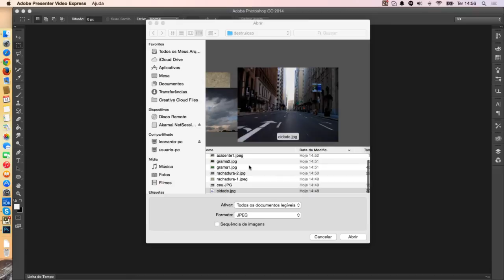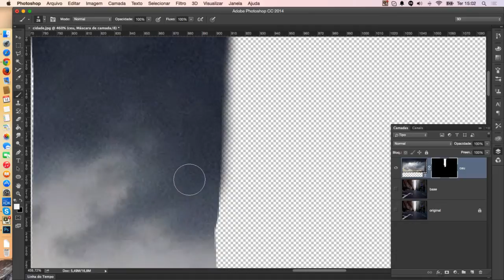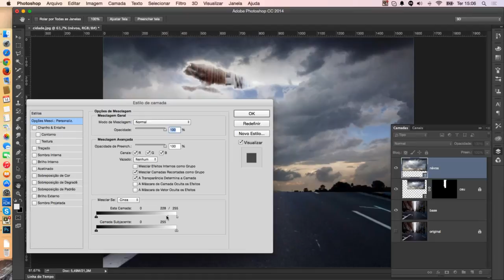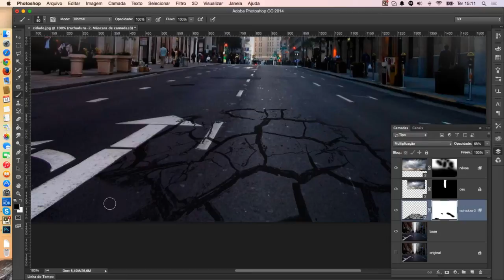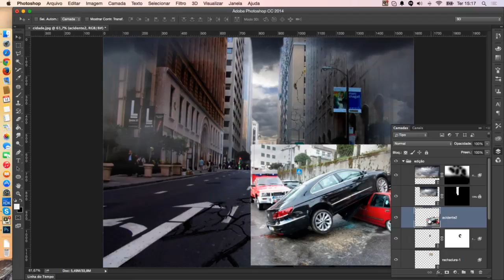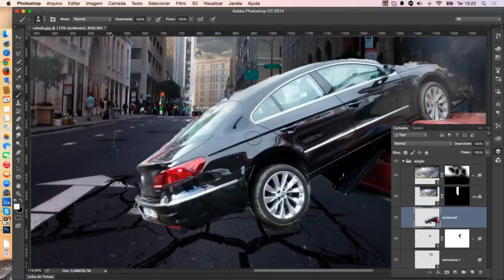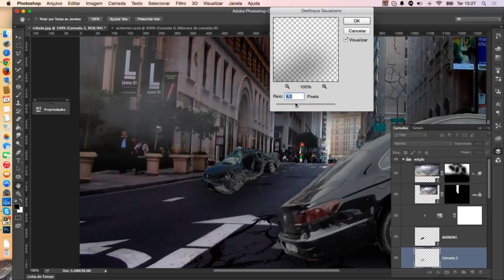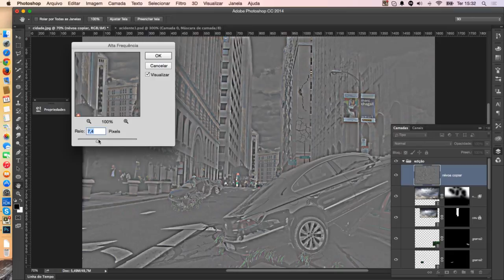Tutorial Photoshop - Destruction Art (CAOS)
Em um tutorial simples aplico técnicas de máscara e fotocomposição para transformar uma cidade em um cenário de destruição e caos.